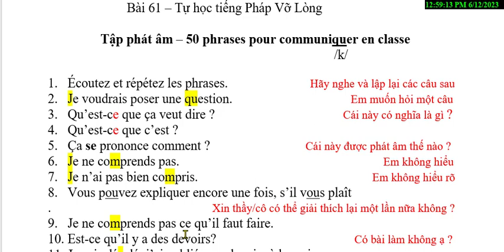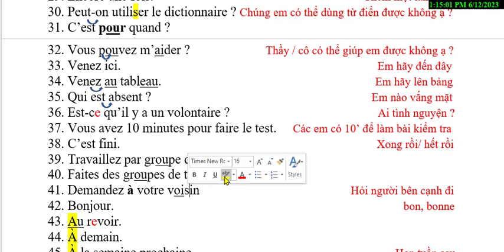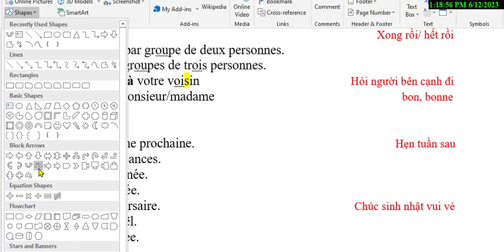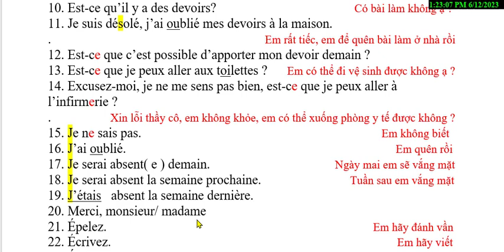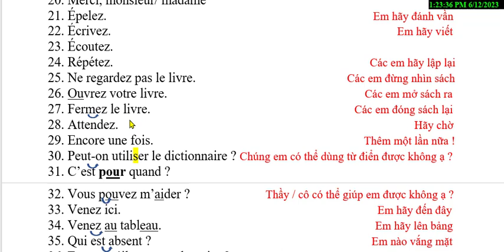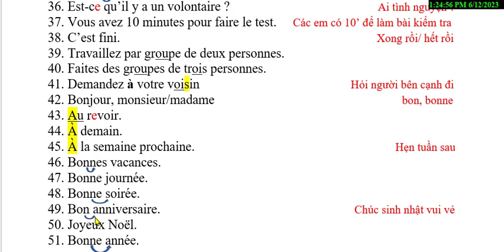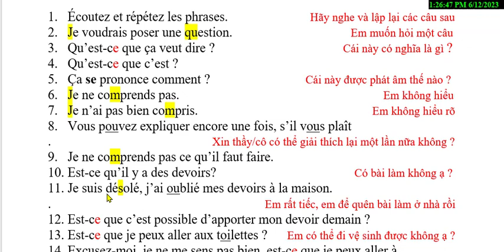Bài 61 - Tự học tiếng Pháp Vỡ Lòng - Tập phát âm : 50 câu giao tiếp trong lớp